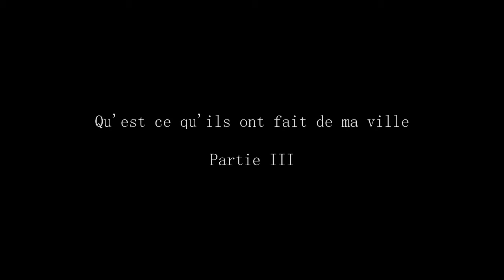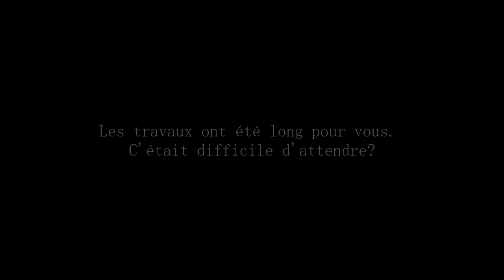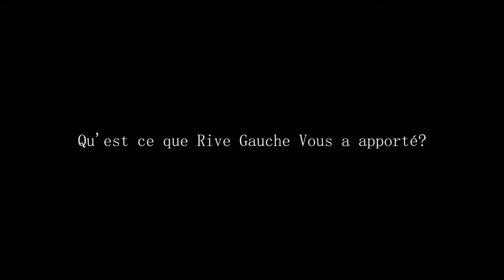Donnons la parole aux carolos - Acte 2 - Lionel Devillers Opticien + Riverain Anonyme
Qu'est ce qu'ils ont fait de ma ville?
Evolution Magnétique
Partie 3
Donnons la parole aux carolos
Acte 2 - Lionel Devillers Opticien + Riverain Anonyme

Nouvelle série de vidéos:
Nous donnons la paroles aux carolos par rapport à ce qui se fait dans la ville de Charleroi.

Ma ville m'appartient !!!

Réalisation: Louis Strike
Productieur: Marc Bazin
Montage: Strike Vidéo Concept
Prise son/image: Maccam